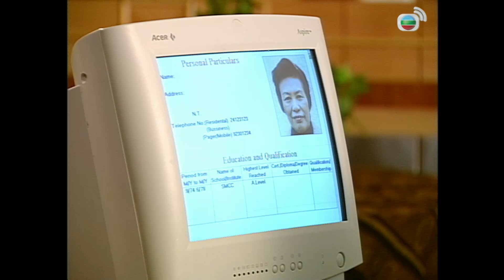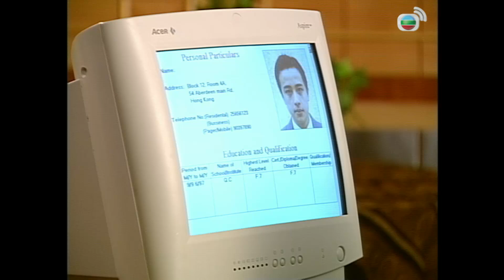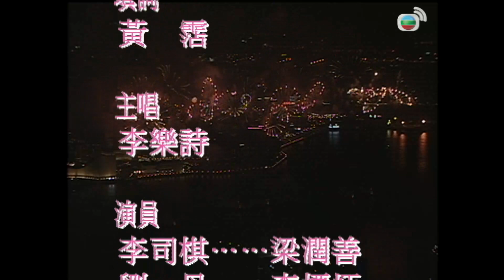TVB情境劇 | 真情939/1071 | 呂方(亞萊)暗為事業發奮 | 李司棋 | 劉丹 | 薛家燕 |謝天華 |劉愷威 | 粵語 | 1999| A Kindred Spirit